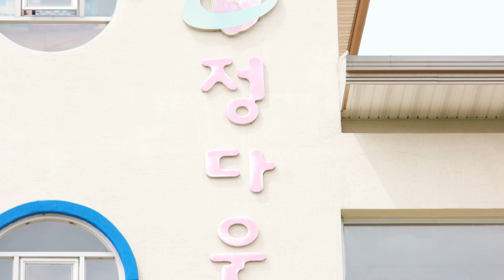정다운 유아스쿨